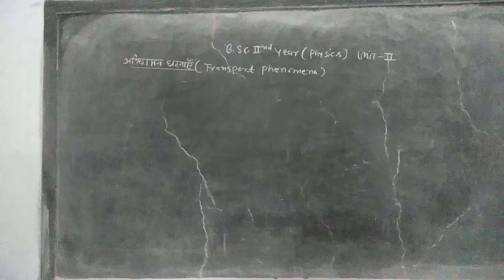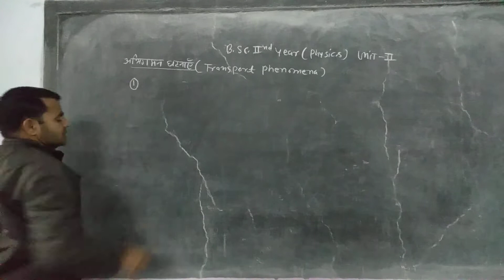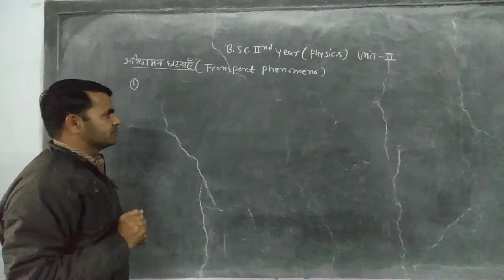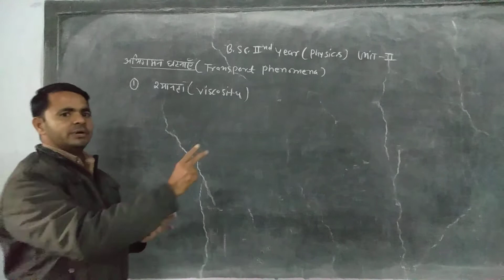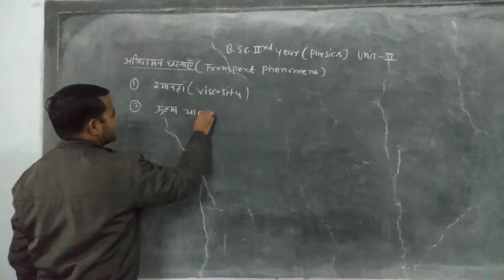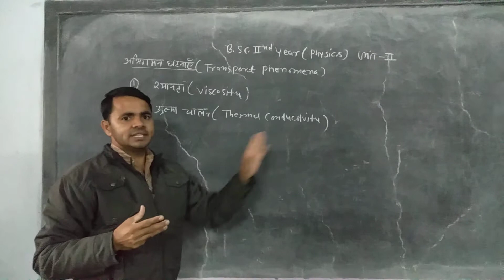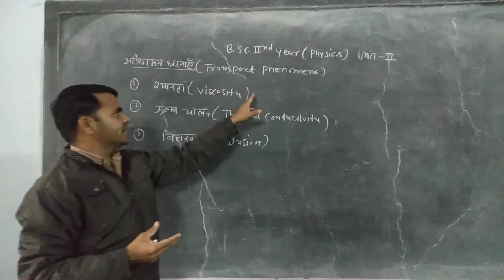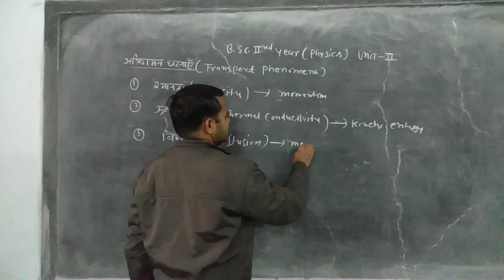Transport Phenomena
B. Sc. II year UNIT (II) by Dhanraj meena